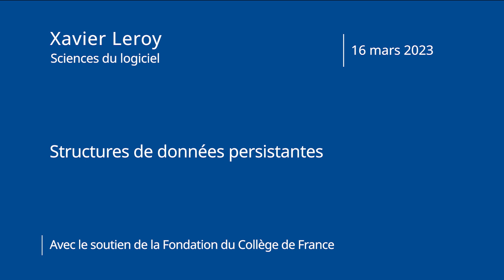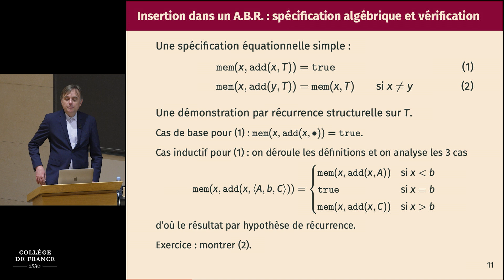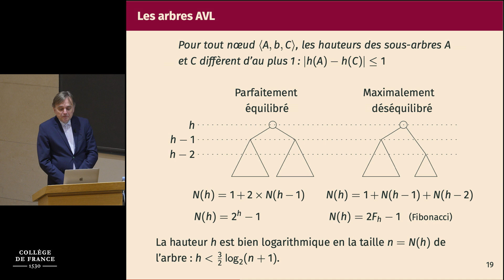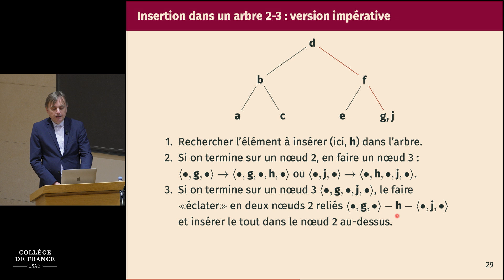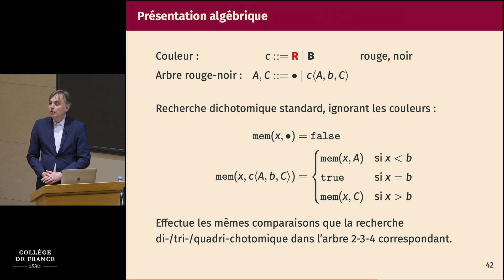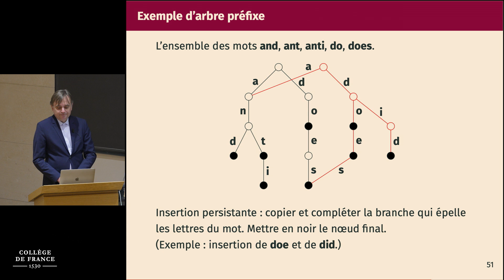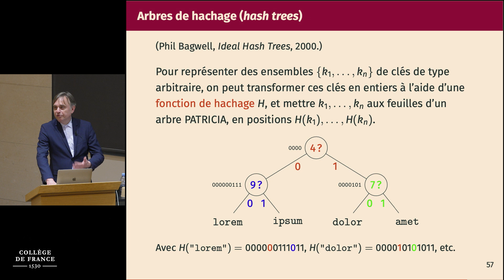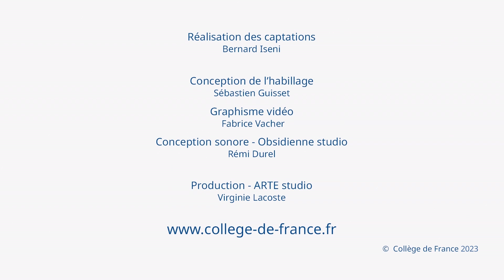Structures de données persistantes (2) - Xavier Leroy (2022-2023)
Enseignement 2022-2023 : Structures de données persistantes
Cours du 16 mars 2023 : Arbres équilibrés + copie de branches = dictionnaires persistants

Professeur : Xavier Leroy
Chaire Sciences du logiciel

Copier et modifier une branche d'un arbre équilibré, tout en partageant les sous-arbres non modifiés avec l'arbre d'origine, est une technique simple et générale pour construire de nombreuses structures de données persistantes ayant des complexités O(log n). Le cours montrera cette technique à l'œuvre sur des structures de type « dictionnaire » : arbres de recherche, arbres préfixes, et arbres préfixes avec hachage (HAMT).